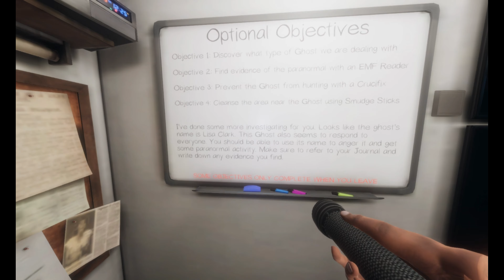Candles Only Challenge in Prison - Phasmophobia #4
Today, we are going to try something different. In this game we are only allowed to use candles as our light source and we are not allowed to use any flashlights. This game will be difficult because not only we aren't allowed to use any light source other than our candles, but also we are going to do it in the prison in professional difficulty (which is a pretty huge map in my opinion). Will we be able to finish this challenge? Tune in to the game to find out. ^^

Also, this game was also posted by ShieldStick so make sure to check his video as well.